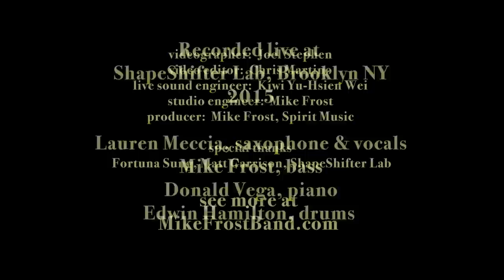Armando's Rumba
Mike Frost Band
Lauren Meccia, vocals and saxophone
Mike Frost, fretless bass
Donald Vega, piano
Edwin Hamilton, drums

Recorded live at ShapeShifter Lab, Brooklyn, NY

Live audio engineer Kiwi Yu-Hsein Wei
Videographer Joel Stephen
Produced by Mike Frost
Audio mixing Mike Frost,
Video editing Chris Martino
Spirit Music Production
MikeFrostBand.com

Mike Frost Band plays
Silverstein Ligature
QSC
Fiberreed
S.I.T. Strings
Aguilar